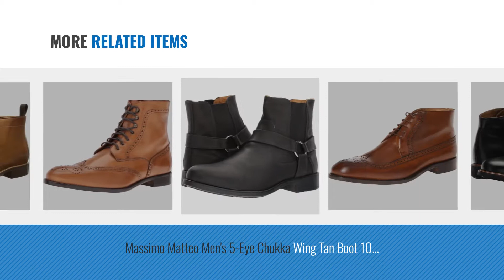Top 10 Massimo Matteo Men Boots [ Winter 2018 ]: Massimo Matteo Men's Chelsea Wing Boot Black Boot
New! 2019 Black Friday / Cyber Monday Men's Chelsea Boots Deals and Updates.

Black Friday / Cyber Monday Massimo Matteo Men's Chelsea Wing Boot Black Boot by Massimo Matteo

Black Friday / Cyber Monday Massimo Matteo Men's Chelsea PT Boot Cognac 11 D US by Massimo Matteo

Black Friday / Cyber Monday Massimo Matteo Men's Perf Wing Boot Tan 8 D US by Massimo Matteo

Black Friday / Cyber Monday Massimo Matteo Men's 7-Eye Cap Toe Boot Brandy Boot by Massimo Matteo

Black Friday / Cyber Monday Massimo Matteo Men's Chelsea Buckle Boot Black 10.5 D US by Massimo Matteo

Black Friday / Cyber Monday Massimo Matteo Men's 5-Eye Chukka Boot Black 10.5 D US by Massimo Matteo

Black Friday / Cyber Monday Massimo Matteo Men's 5-Eye Chukka Wing Tan Boot 10 M by Massimo Matteo